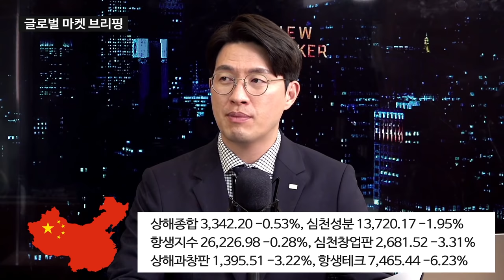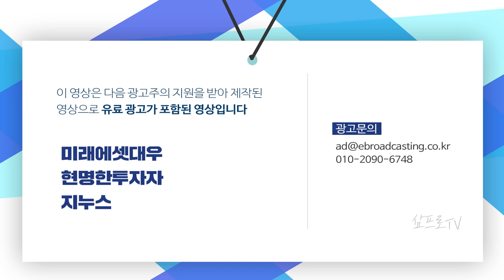백신 이벤트 후 개인에겐 어려워진 글로벌 증시 f. 박광남 선임연구위원